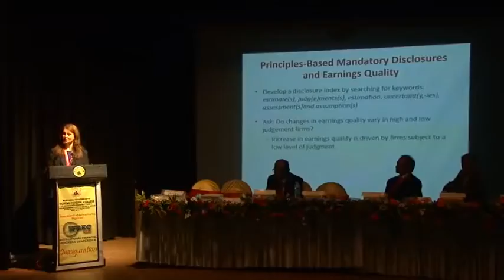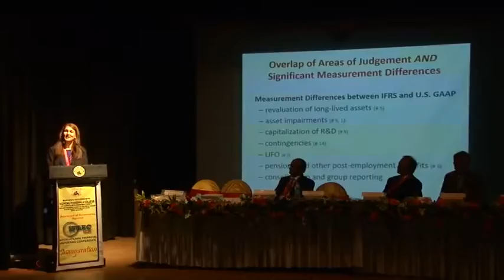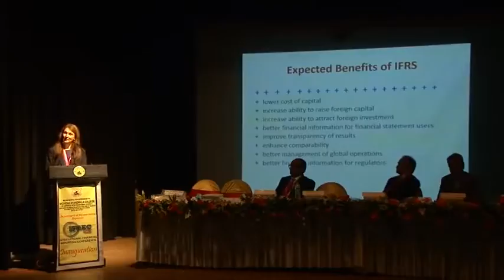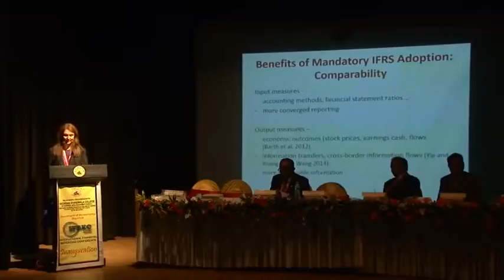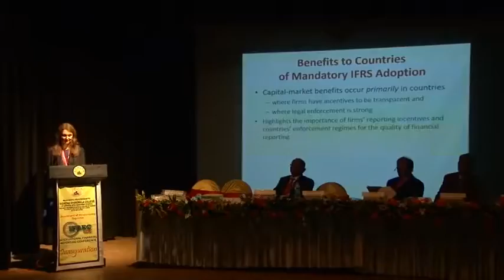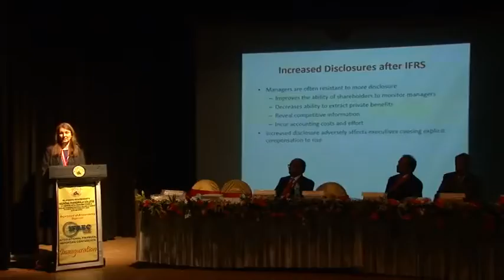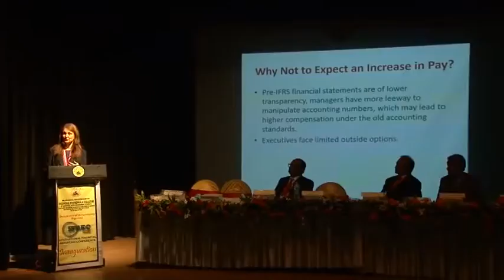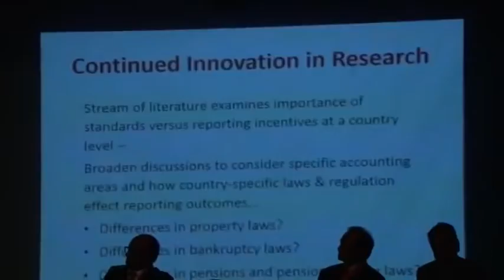Dr. Elizabeth Gordan's Keynote Speech (Part-II)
Dr. Elizabeth Gordan's  Keynote Speech during IFREC 2015 (Part-II)